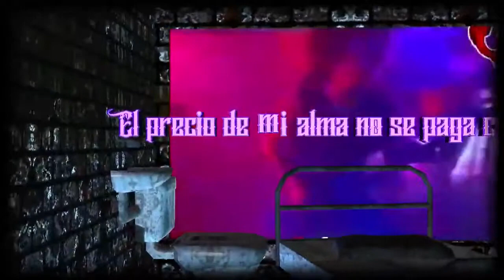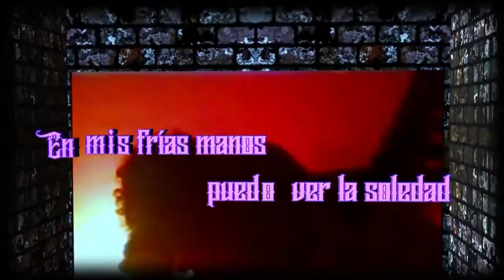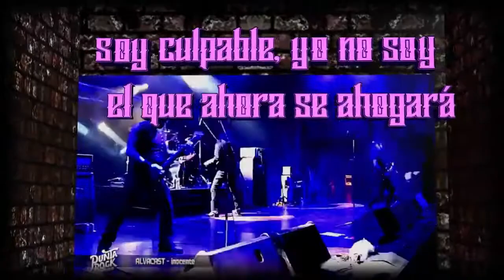Alvacast - "Inocente" versión 2022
La banda Argentina Latinos y Metálicos de Santa Fe lanza el cover de Inocente (Alvacast) con la participación del cantante original de Alvacast, Charly Lopez.

LATINOS Y METALICOS: Banda de Heavy Metal de la ciudad de Santa Fe, presentando un tema adelanto de su segundo disco "Por el mismo camino"
Grabado en Deep Wave Records por Lucas Conforti. SANTA FE- ARGENTINA, 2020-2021.
Tapa del disco: pintura de Juan Arancio - artista plástico santafesino.

Charly López: voz
Juan Manuel Escudero: batería
Roberto Oviedo: guitarra
Alejandro Andelique López (Panky): bajo